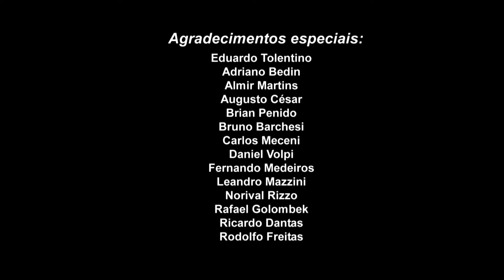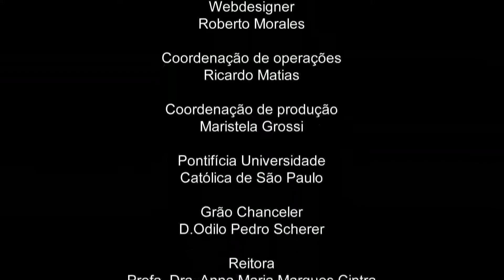Tuca Encena – peça teatral “Doze Homens e uma Sentença”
O “Tuca Encena” desta edição exibe os bastidores da peça teatral “Doze Homens e uma Sentença” do grupo TAPA. A trama apresenta o julgamento de um jovem norte-americano acusado de matar o próprio pai. Os doze jurados ficam encarregados de decidir se o réu acusado deve ser executado ou absolvido. No programa você confere entrevistas com os atores e com o diretor da peça, além de imagens de ensaio e camarim.